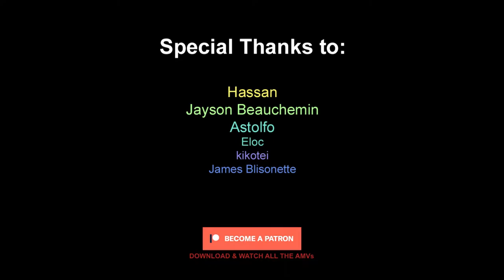Falco's New Jaw Titan Transformation - Attack on Titan Final Season Part 2「AMV」The Ocean ᴴᴰ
► Bringing high quality content, Abunai is proud to be able to add value to the anime community. Providing diverse content for a better experience for the audience. The edited videos are made primarily as a form of commentary on the material used, and a way of illustrating the song, composed from various free commercial animations and exclusive licensed music to create something totally unique and new.

► Alternative Title:  Attack on Titan Final Season Part 2「AMV」The Ocean

►  Anime: Attack on Titan Final Season Part 2 / Shingeki no Kyojin: The Final Season Part 2 / Shingeki no Kyojin Season 4 / Attack on Titan Season 4 / 進撃の巨人 The Final Season Part 2

► Synopsis: The war for Paradis zeroes in on Shiganshina just as Jaegerists have seized control. After taking a huge blow from a surprise attack led by Eren, Marley swiftly acts to return the favor. With Zeke’s true plan revealed and a military forced under new rule, this battle might be fought on two fronts. Does Eren intend on fulfilling his half-brother’s wishes or does he have a plan of his own?

進撃の巨人 AttackonTitan AOT

► 0:00 - 進撃の巨人 The Final Season Part 2
► 3:22 - END